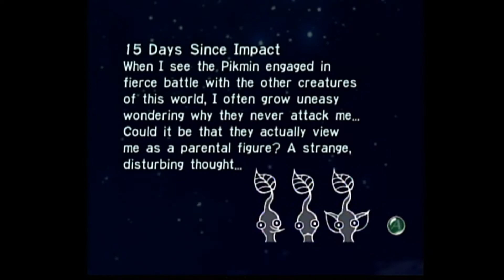Pikmin: Part 15 Funny Moments And More Parts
Loved Editing This Video, Please comment and let me know how I did.

hope you all like the video, please like, share this video with your friends, leave a comment down below, subscribe to join the pack and as always have a howling good time